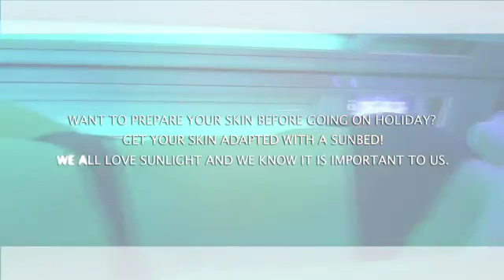Dr Pavel explains skin adaption to UV by sun beds, prior to your holiday [ENGLISH]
Dermatologist advises how to prepare for summer holiday:
'Adapting your skin on modern sun beds is a good possibility'